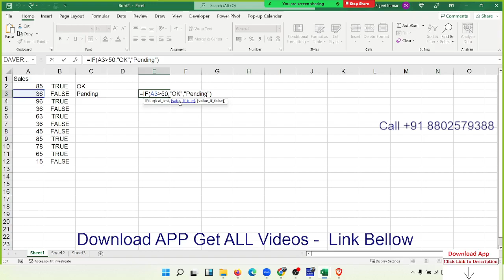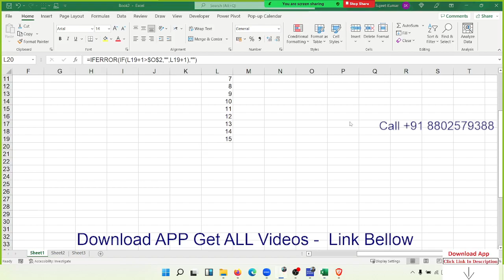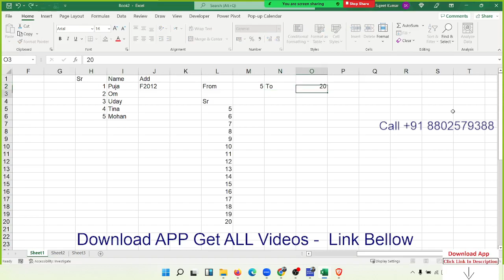IF Formulas in Excel 2021